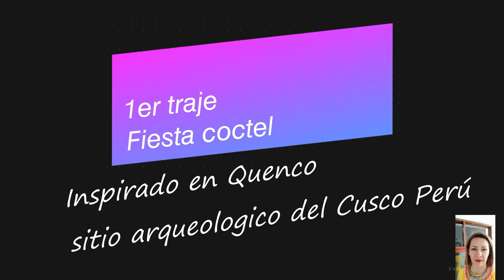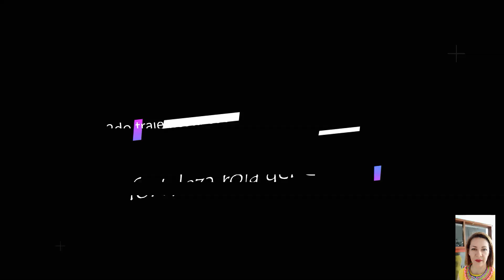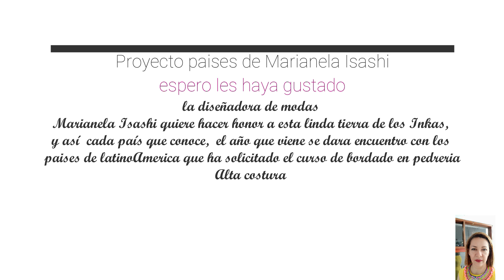Paso a Paso del diseño y confección Cusco multicolor Marianela Isashi, bordado lunevillé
en este video muestro el paso a paso de mi gran aventura que fue diseñar y confeccionar 3 trajes de fiesta con telares artesanales Peruanos, muestro como me inspire, como los borde, como los confeccione en su totalidad incluyendo la pasarela fashion show

si deseas hacer este curso de bordado de forma online deben entrar a nuestra web
hoy para las primeras 111 personas que hagan un comentario, compartan en las redes sociales y me regalen una manito arriba, entraran en un sorteo donde voy a rifar 3 curso de bordado Online
en tu comentario aqui abajo debes dejar tus usuarios en la redes para chequear que cumpliste los requisitos, también deja tu correo para hacerte entrega de tu premio en caso de que ganes.
grabare el sorteo y lo publicare